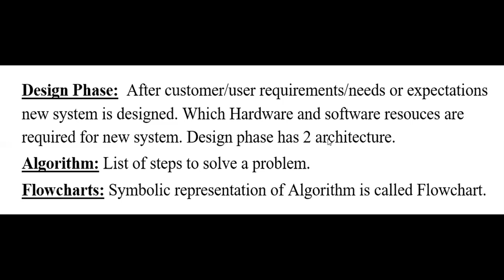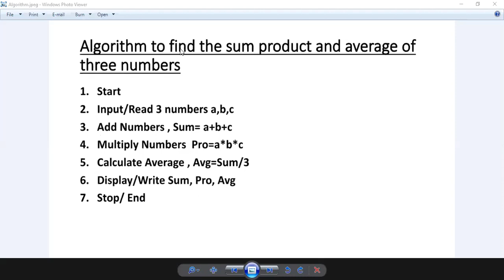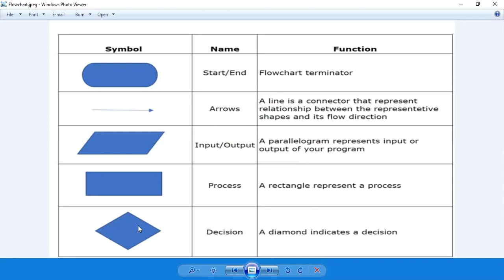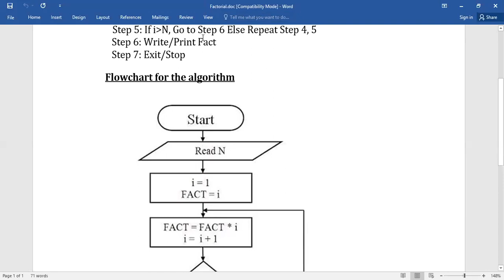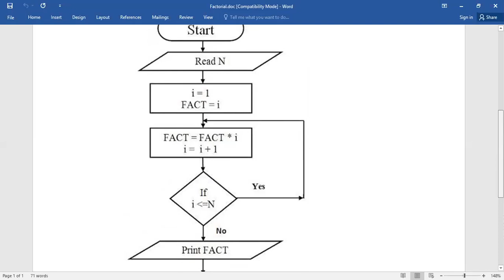Class 12 Computer 2.3 Phases of SDLC (Part-4)